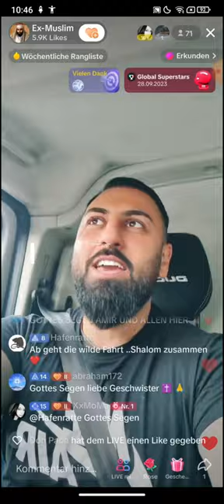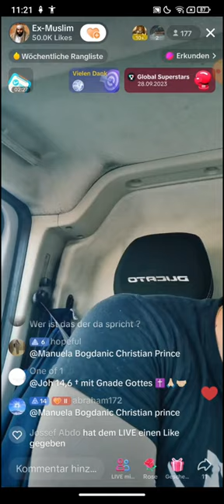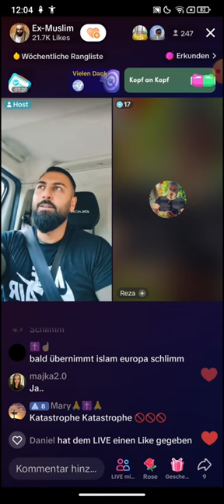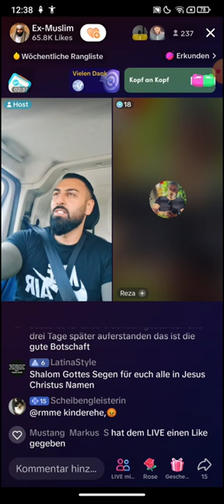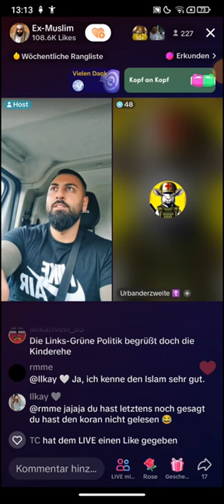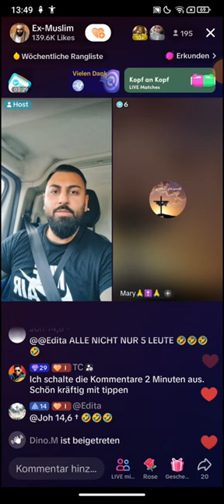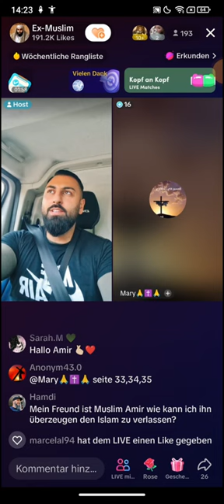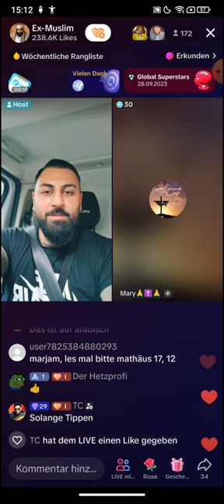EX MUSLIM DR. SHEIKH ABU AMIR 💗 JESUS | 28.09 | Den meisten Muslime ist das nicht bewusst..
EX MUSLIM DR. SHEIKH ABU AMIR 💗 JESUS | 28.09 | Ihr könnt den Zorngottes nicht entkommen❗❗